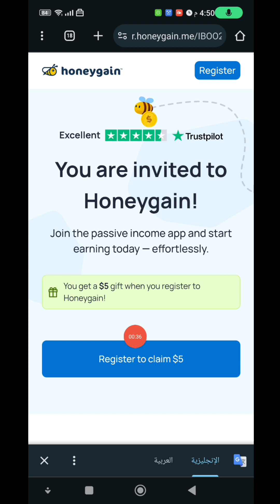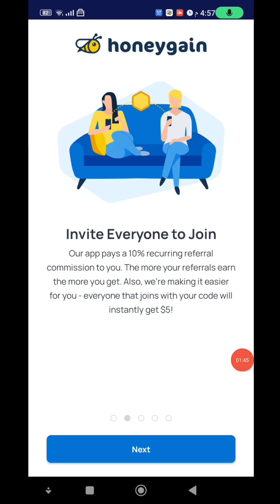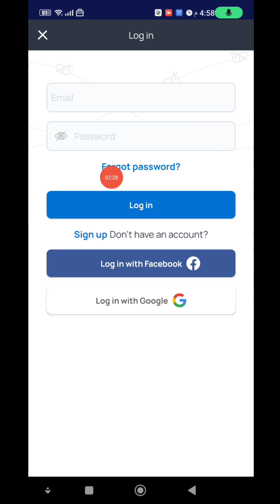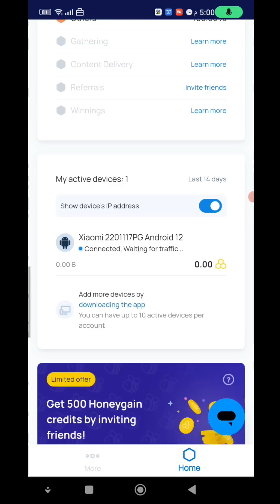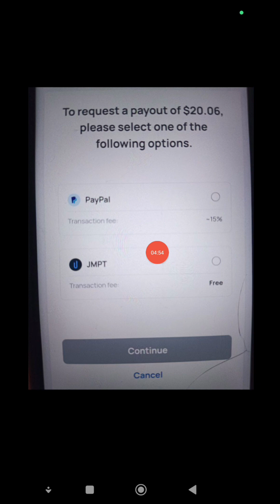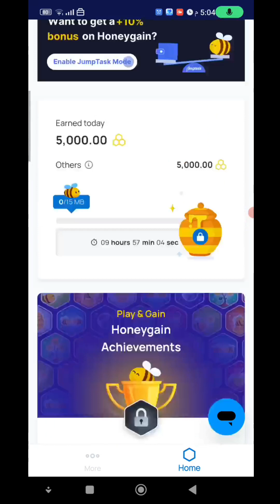اثبات السحب 20 دولار من تطبيق التعدين على الشبكه الانترنت السحب مجاني الربح من الانترنت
انشاء محفظه لاستلام الاموال والربح من التداول